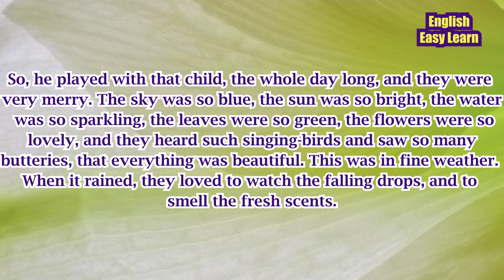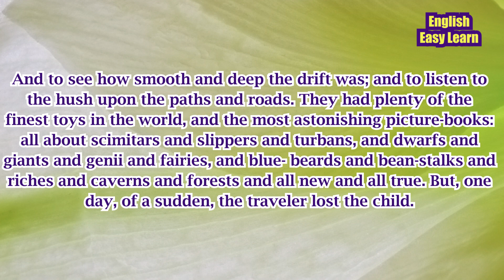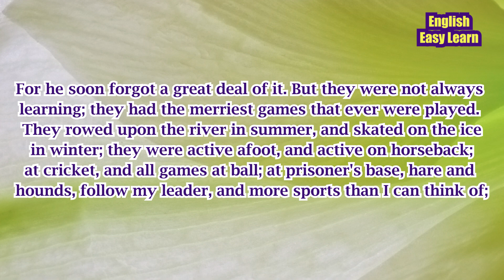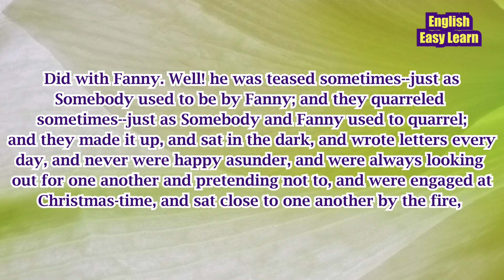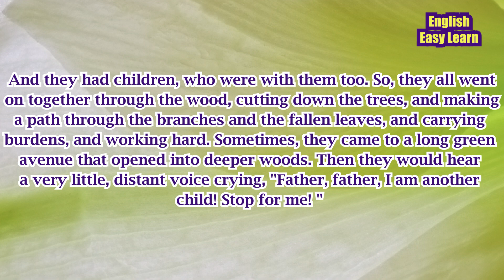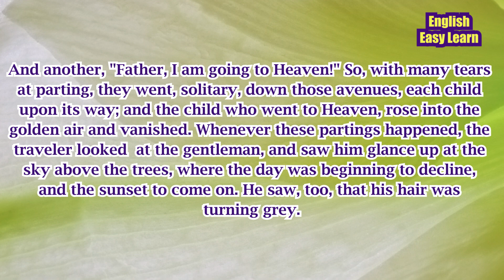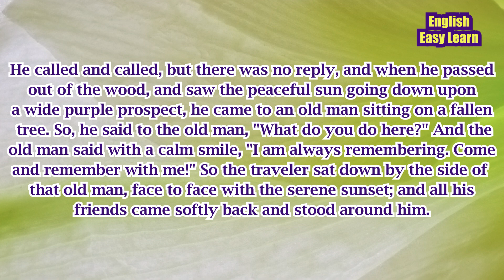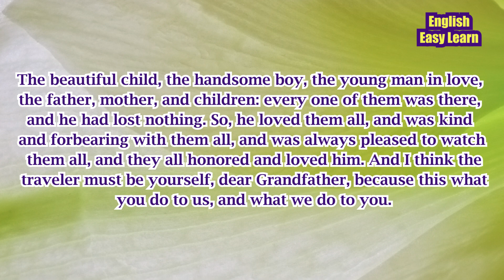Learn English through Story (1) 🔥The Child's by Charles Dickens 🔥 Listen and Read to improve English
The Child's Story by Charles Dickens
Listening and read to improve your language